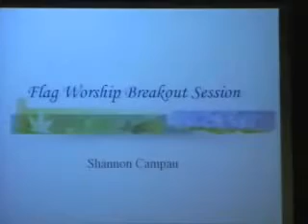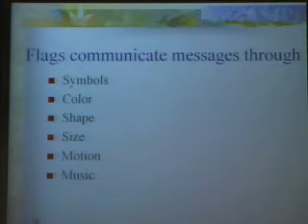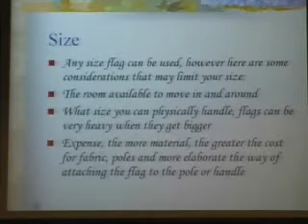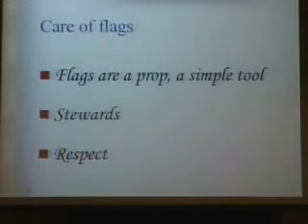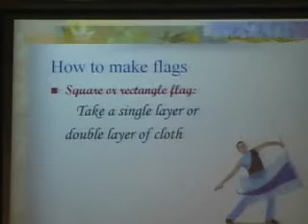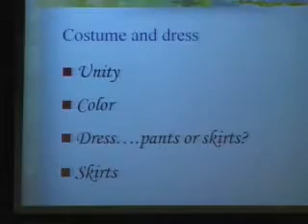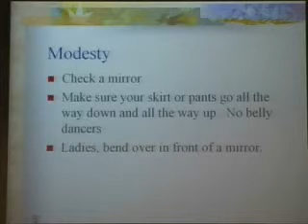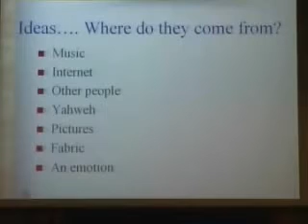Flag Instructional Class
Flag Breakout Class During SOOJ 2009
Recombined into one video.